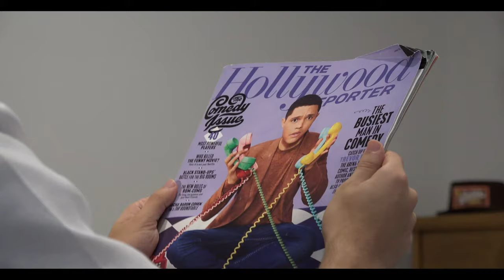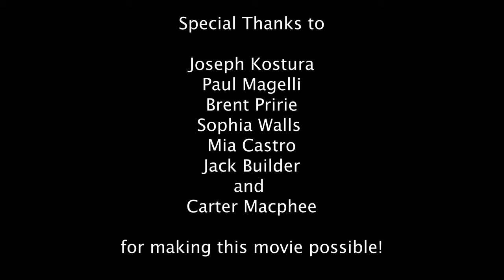Congratulations: A film by Luca Jimenez